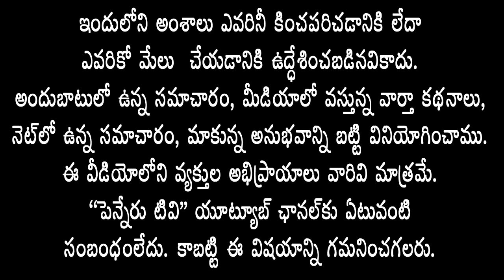CMప‌ర్య‌ట‌నఏర్పాట్ల‌ ప‌రిశీల‌న‌-స్కూలువిద్యార్దుల‌తో క‌లిసి భోంచేసిన JC సాయికాంత్‌వ‌ర్మ‌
సీఎం ప‌ర్య‌ట‌న ఏర్పాట్ల‌ను ప‌రిశీల‌న‌-స్కూలు విద్యార్దుల‌తో క‌లిసి భోంచేసిన  జెసి సాయికాంత్‌వ‌ర్మ‌